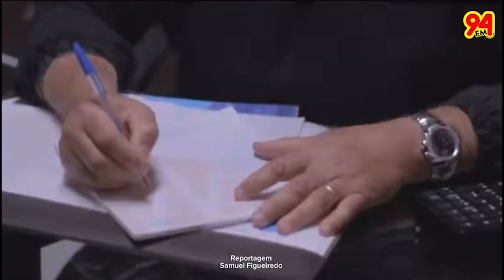Dia do cardiologista é celebrado em todo pais nesta segunda-feira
Nesta segunda-feira (14/08) foi celebrado o dia de um profissional importante da saúde, o cardiologista. Em Nanuque a população pode fazer consultas na medicentro, uma das melhores clinicas na região, que conta com profissionais de alta capacitação na cardiologia.